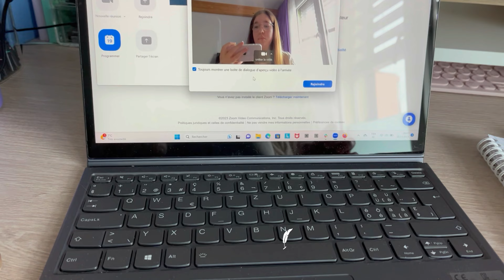SCHOOL week in my life | online classes, studying, dog mom, cooking and finding balance !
Hi ! Welcome to a week in my life as an online student having a really busy week with school work and try to find balance between my homeworks and taking time for myself. I am also running a small business and taking care of my dog Skyla...

I am 20 year old and i have a neurological disorder which left my legs paralyzed in 2020, I also suffer from chronic migraines and i want to share my experiance, and show how I use bullet journalling to help me.

Here's my bullet journal instagram : @hoaslife
my personal TikTok: @Hoa'slife
My small business: TikTok: @bujowithhoa
And my Pinterest: @Hoaslife
my small business instagram: @hoasplannershop
And here’s my puppy Instagram:@its_skyla23
and her TikTok: @its_skyla23